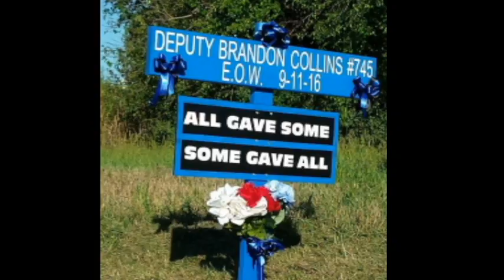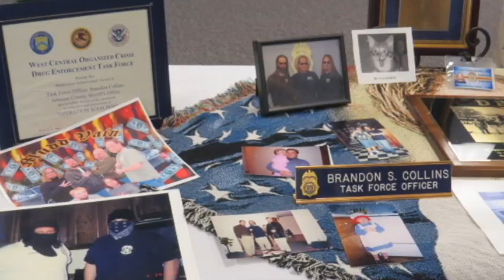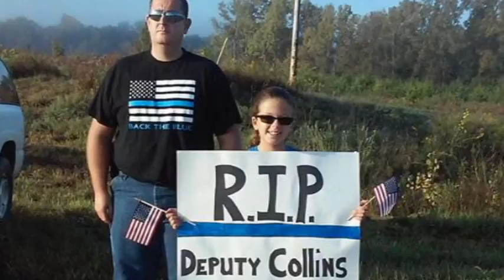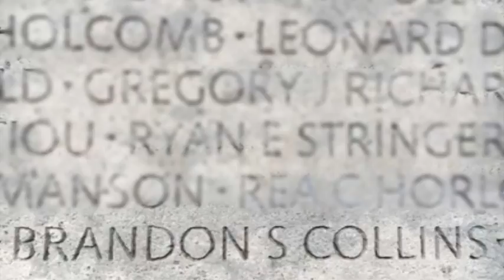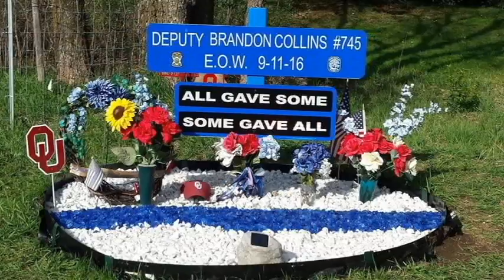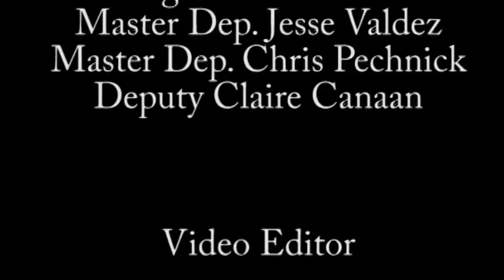Master Deputy Brandon Collins Tribute Video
On September 11th, 2016, while protecting the citizens of Johnson County, KS, Master Deputy Brandon Collins made the ultimate sacrifice.  He was an amazing husband, father, friend, and brother.  This video was created in his honor.